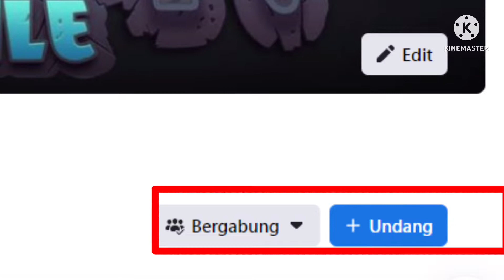Kombinasi Unit Pasukan Terkuat Pusat Komando 2 | Guns Up Mobile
**Donasi**